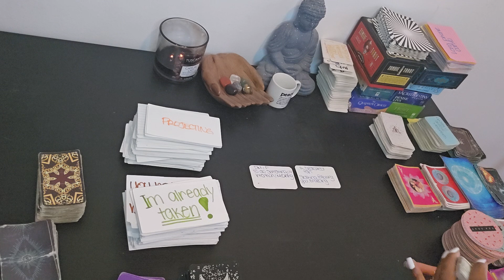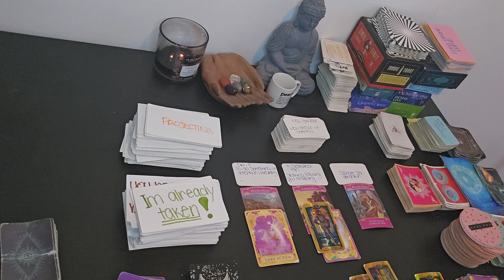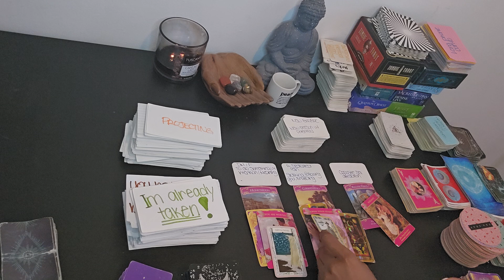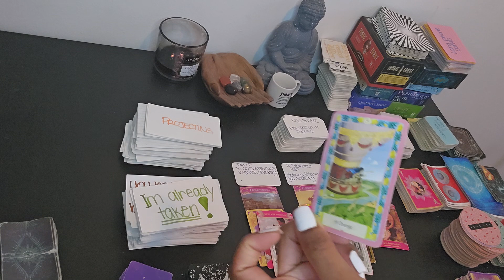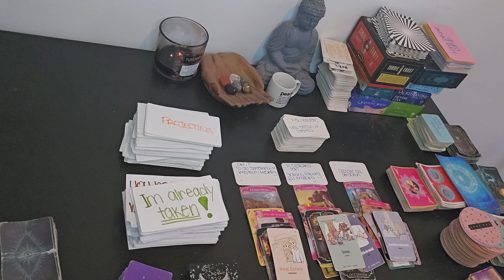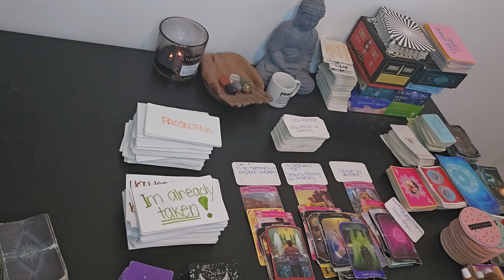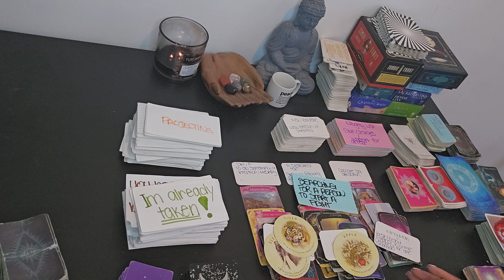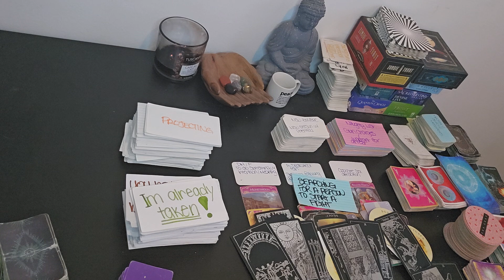VIRGO♍️DM TEAMING UP WITH OTHERS TO ATTACK YOUR FOUNDATION W/O HAVING SOURCE OF HELP❗️🧨WILL BACKFIRE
Greetings to all  my Virgo Babies

If you are about receiving blessings , positivity and healing then this is the channel for you .

⚠️ This channel is a space where NEGATIVITY will not be TOLERATED . I rebuke that energy and send it back to where it came from .. Nothing but blessings ✨

SEND OUT POSITIVE ENERGY & RECIEVE IT IN ABUNDANCE 🤎